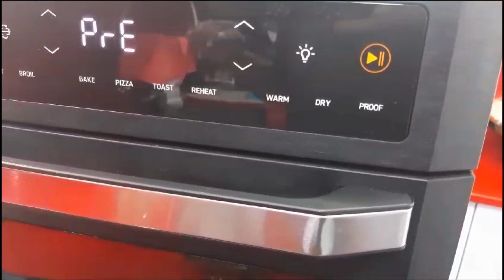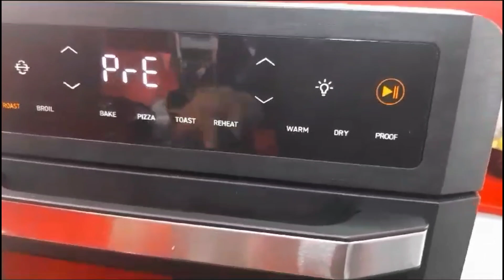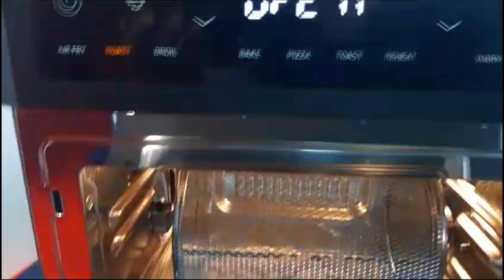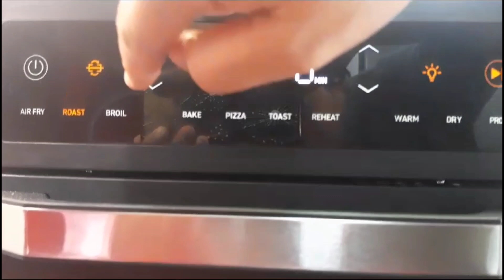ALMENDRAS FRITAS EN COSORI TIPO HORNO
👉 Aprovecha los días 10 y 11 de Octubre de los Primes Days si quieres hacerte con una freidora tipo horno como ésta de @cosoriespana

🔝 No sabéis lo bien que va este accesorio que trae este modelo, te olvidas por completo de la comida ya que su eje central, la mueve por ti

😋 Hoy preparamos almendras fritas. Que delicia...y en solo apenas 🖐️ minutos

Queréis este modelo de freidora 👇